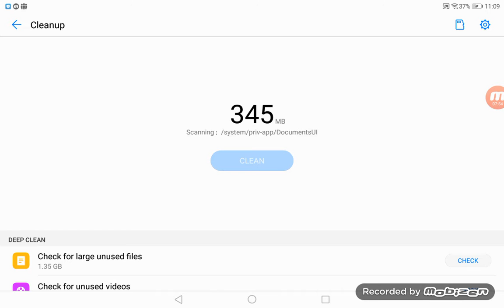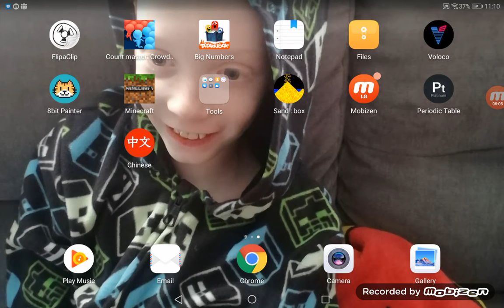creep...(mln£cr@ft surv|v@/ s£rl£s /. /7)